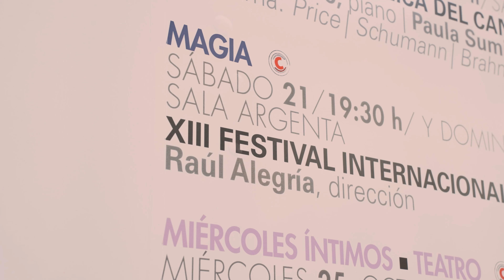XIII FESTIVAL INTERNACIONAL DE LA MAGIA Y LO VISUAL - Raúl Alegría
Las calles de Santander se llenan de magia internacional del 20 al 22 de octubre de 2023 con espectáculos únicos más la gala en el Palacio de Festivales, sala argenta; con algunos de los mejores magos del mundo dirigidos y presentados por Raúl Alegría